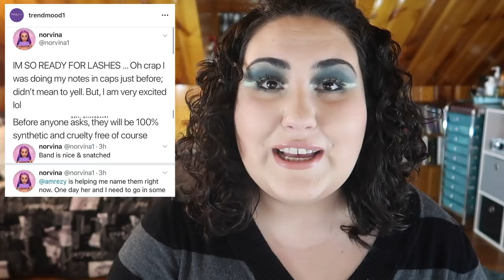Weekly Wishlist or Washout || April 10th 2019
✨ OPEN ME ✨
Oooooo, what do you guys think of this week's products??

Undertone: Warm/Yellow
Skin Tone: Light/Light Medium
Skin Type: Combination/Dry

✨ SOCIAL MEDIA ✨
❋Pintrest: @Monicaadrianna